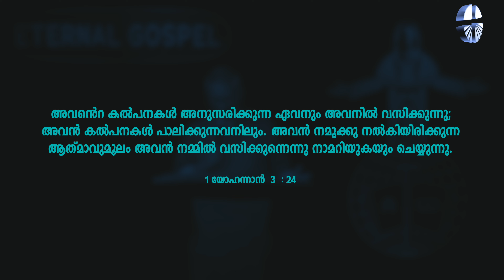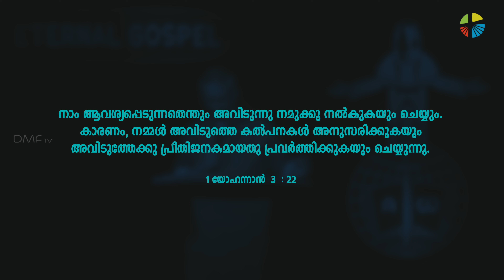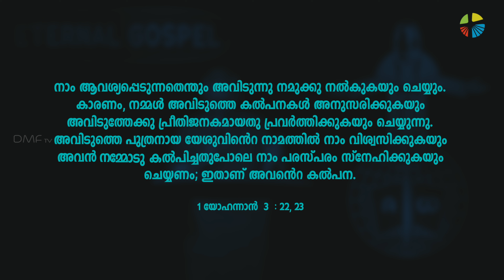Eternal Gospel 22 II യേശുവല്ലാതെ സത്യദൈവമില്ല എന്നതിന് തെളിവിതാ..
Timecodes:
00:00 - Intro and Blessing
01:08 - How can We Live in Communion with God? Who is God?
      എങ്ങനെയാണു നാം ദൈവത്തിൽ വസിക്കുക? ദൈവം ആരാണ്?
02:20 - Who am I? What is Mankind made for? What is the Nature and Purpose of Mankind?
      മനുഷ്യൻ ആരാണ്? അവൻ എന്തിനായി ജീവിക്കുന്നു?
03:45 - Man is a Spiritual Being with an Awakened Soul and isn't a Sexual Being. Man isn't just a
             Species that will Wipe out by some War, Disaster, Pandemic without Fulfilling his Purpose.
             We are Pilgrims in Life, in a Lifelong Travel in Search of Happiness and Truth.
      നിരന്തര യാത്രയിൽ ആയിരിക്കുന്ന യഥാർത്ഥ സന്തോഷവും സത്യവും തേടുന്ന ഒരു ആത്മീയ
      ജീവിയാണ് മനുഷ്യൻ.
05:02 - Do You Still have Hope in this Dying World? What is Your Hope? Where is Your Heart
             Running for a Better Hope? Will Migration Help You?
      ദൈവം ഏറ്റവും കൂടുതൽ മഹത്വപ്പെട്ടത്‌ കാനായിലെ വെള്ളം വീഞ്ഞാക്കിയപ്പോഴല്ല. ഈ മഹത്വത്തിൽ
      നമ്മുക്ക് എങ്ങനെ പങ്കാളികളാകാം?
05:58 - The World Wars Destroyed the Development and Progress of the World and brought the
             Movements like Hippies a Counter Culture claiming Peace Rebellion through Non
             Violent and Unconventional Dressing, Travel, Community Living Style, Drugs,
             Sexual and Liberation Movements.
      ലോക യുദ്ധങ്ങൾ ലോകത്തെ അധാർമികതയിലും തകർച്ചകളിലേക്കും തള്ളിയിട്ടു.
06:33 - Death to a Christian is a ticket to Heaven, so the Beauty of Christianity is Certainty in Eternal
             Life the Greatest Gift Achievable.
      ഒരു ക്രിസ്‌ത്യാനിയ്ക്ക് മരണം എന്നത് സന്തോഷത്തിന്റെ അവസരമാണ്, ഭയപ്പെടരുത്, മരണം വഴി ആണ്
      നാം നമ്മുടെ യഥാർത്ഥ വിളിയും ഭാവനവുമായ നിത്യജീവനിലേക്ക് പോകുന്നത്.
07:58 - Our Education, Job, Career,Dreams, Ambition, Profession, Wealth, Asset, Gifts, Talents, Skills,
             Life Everything Should Lead to our Dream for Eternal Life with God. The Catholic
             Congregations are the most Wealthiest in this World and So Understand the True Essence
             and Secrets for Life.
      നമ്മുടെ ജോലികളും, ഓട്ടങ്ങളും, നേട്ടങ്ങളും എല്ലാം എന്തിനുവേണ്ടിയാണ്?
11:53 - Heaven and Universe will Harness, Manifest and Give to you Anything that you Wish for but
             the Question is Are You Happy?
      സ്വർഗ്ഗം നമ്മുക്ക് വേണ്ടുന്നതായ എല്ലാ ആവശ്യങ്ങളും തരും, പക്ഷെ ദൈവം നിങ്ങള്ക്ക് ഇതെല്ലം
      തരുമ്പോഴും നിങ്ങള്ക്ക് സന്തോഷമുണ്ടോ എന്നതാണ് ചോദ്യം
12:32 - You may get a small Momentary Happiness through Food, Travel or Passions but, Do you
             have the True Permanent Joy and Satisfaction in Life?
      ഒരു ക്രിസ്‌ത്യാനിയ്ക്ക് മരണം
15:49 - An Open Challenge to all Religious Leaders, Monks, Priests, Nuns, Sannyasis, Scholars of
            any Religious Sacred Books, Theologians, Philosophers to Show the Only True God
17:40 - What is Love? How Can We Know we Love Someone Truly or Find Our Partner and
             Soulmate? What is Mercy? How can We Say Jesus is the True God?